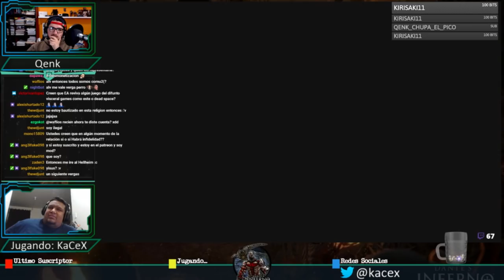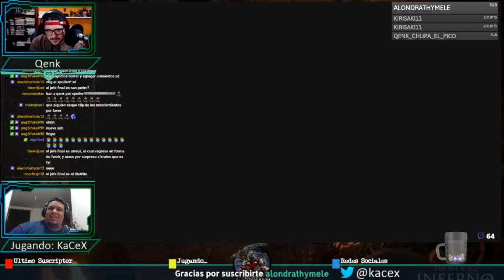EL JEFE OCULTO DEL CIRCULO DE LA IRA ES KRATOS - Dante's Inferno #6